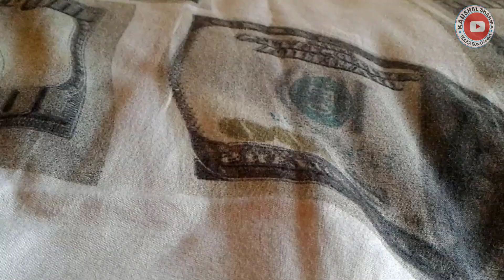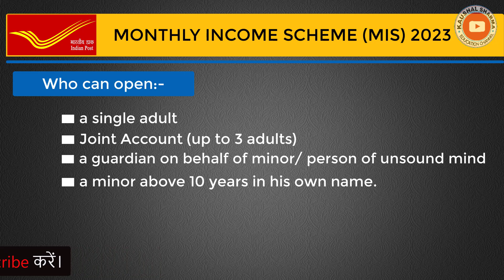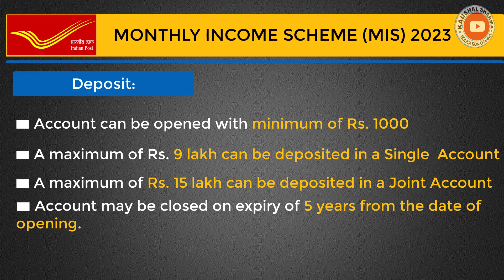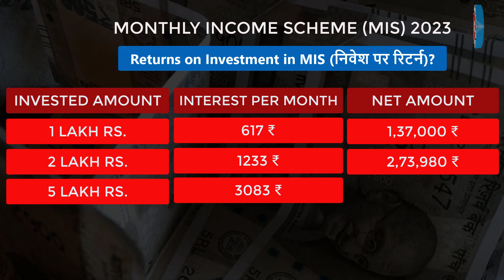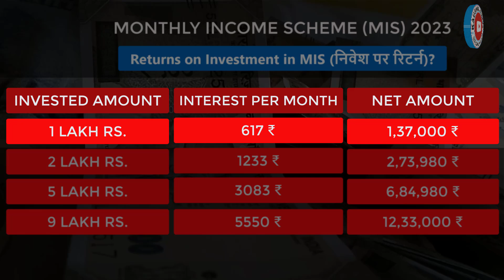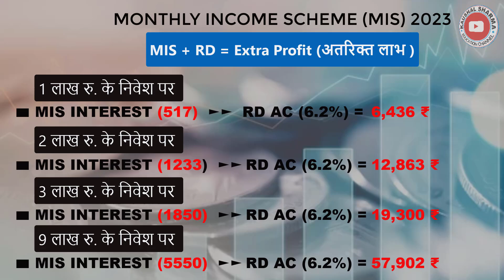Monthly Income Scheme 2023 in Hindi | पोस्ट ऑफिस मासिक आय योजना | Post office MIS in Hindi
आज के विडियो मे आप जानेगे post office की MIS यानी monthly income scheme के वारे मे सम्पूर्ण जानकारी नए नियम और नए लिमिट के साथ।
इसके अलावा ये भी जानेगे की कैसे इस स्कीम से अतरिक्त पैसे का लाभ ले सकते हैं।
तो वीडियो को पूरा देखें ये आपके लिए बहुत उपयोगी हो सकता है.

► TOPIC KEYWORDS
Monthly Income Scheme 2023 in Hindi
पोस्ट ऑफिस मासिक आय योजना
Post office MIS in Hindi
Kaushal Sharma
Post office mis scheme
Computer K Videos